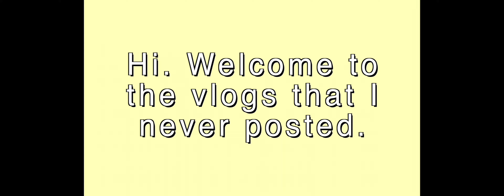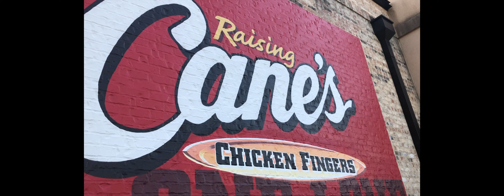to all the vlogs i've never posted before